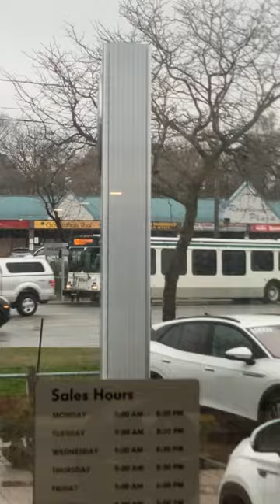DRT | 2010 New Flyer D40LF 8471 Route 920 to Scarborough Centre